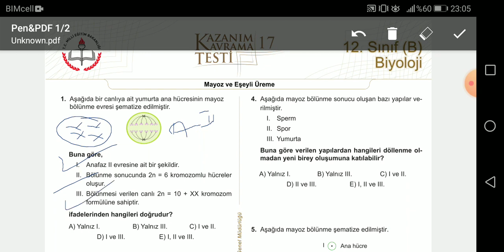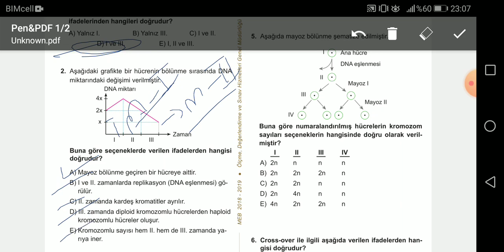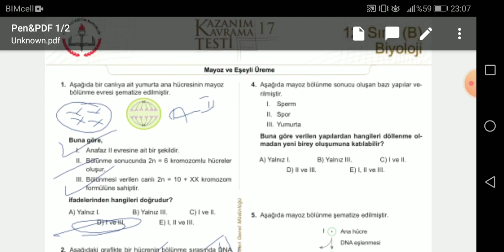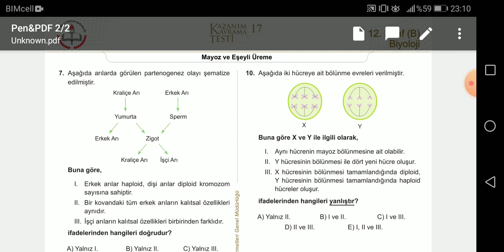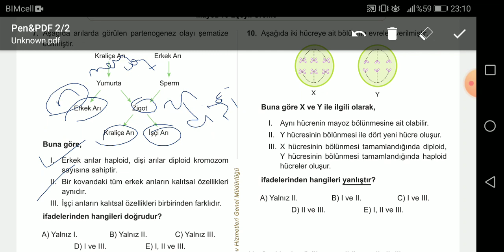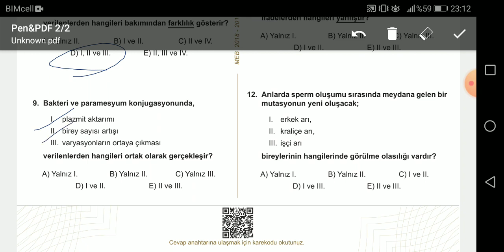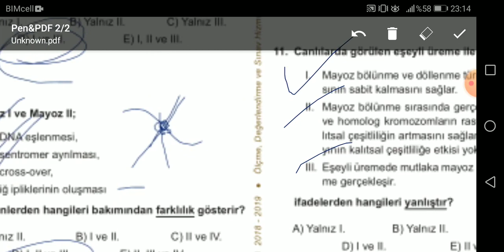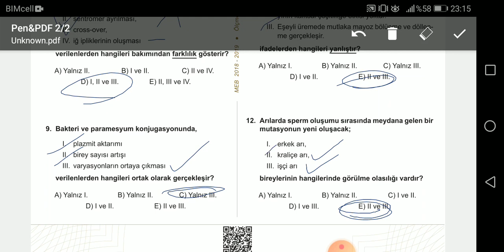MEZUN BİYOLOJİ MEB KAZANIM TESTLERİ - 17